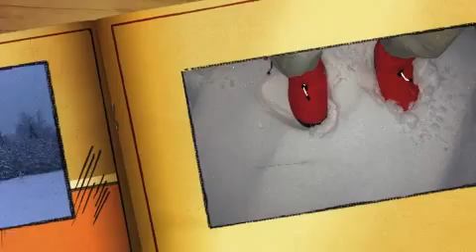Wigwam Winter Camp 2013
Kimberley Scout Troop head off to Ram Creek/Wigwam Rec Site to explore in the snow!!